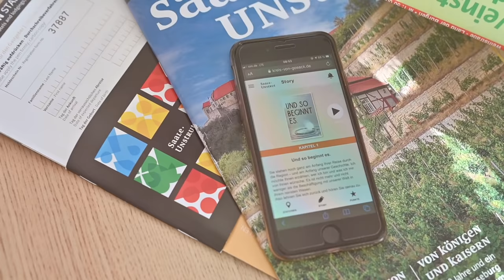Der Kreis von Goseck - entdecke jetzt Saale-Unstrut mit unserer neuen WebApp!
Werde Teil eines spannenden Spiels, das nur den Eingeweihten die mysteriösen Seiten von Saale-Unstrut eröffnet!
Löst du die Rätsel und findest das Verborgene in Saale-Unstrut?

»Der Kreis von Goseck« ist eine interaktive WebApp, die auf spielerische Weise zu interessanten und überraschenden Orten der Region lenkt. Wer sich auf Rätsel und Erkundungen einlässt, wird Plätze und Details entdecken, die vielen Menschen verborgen bleiben.
Etwas Spürsinn, ein genaues Auge, die Lust am Einlassen auf Unbekanntes und Freude an den schönen Seiten des Lebens – mehr braucht es nicht.
Ein Abenteuer für alle, die gern abseits der Wege ihr Ziel finden.
Kein Download notwendig. Kostenfrei nutzbar.

Saale-Unstrut-Tourismus e.V.